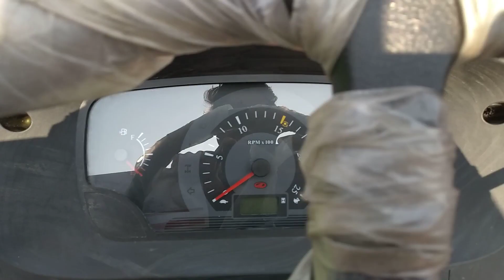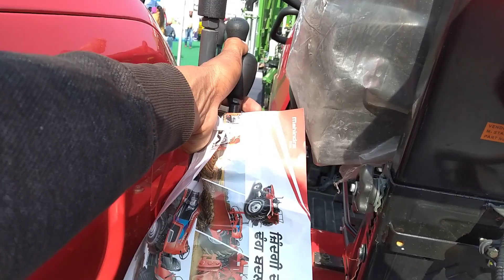Mahindra Arjun Novo 605 Di ms | 55 HP Tractor | full review with price | mahindra tractors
Mahindra arjun 605 di ms
price
mahindra arjun novo 605 di
ms 4wd
ms
ms tractor price
Arjun novo 605
arjun novo 605 di-ps
arjun novo 605 di ms 4wd
arjun novo 605
arjun novo 605 di-i
arjun novo 605 di
arjun novo 605 di-ps 4wd
arjun novo 605 di-i 4wd
a7 itat 605
arjun novo 605 vs john
deere 5310
arjun novo 605 modified
Mahindra 55 h
mahindra 55 hp tractor
mahindra 55 hp 4wd
tractor
price
mahindra 55 horsepower
tractor
mahindra 585 55 hp price
mahindra novo 55 hp
mahindra arjun 55 hp
mahindra 585 55
horsepower
mahindra arjun 605 di ac
cabin price
price 2019
HET 605 nS
price
mahindra arjun 605 di ultra
1
mahindra arjun 605 di
price
mahindra arjun 605 di ps